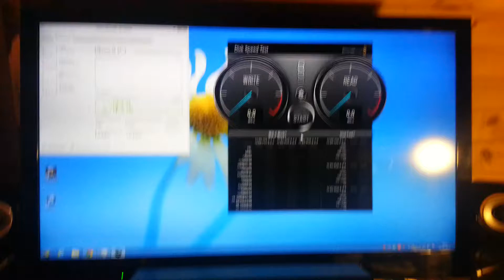SSD Samsung 840Pro 256GB Black Magic speed test Win 8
Gigabyte GA-Z68XP-UD3-iSSD (Intel sata 6)
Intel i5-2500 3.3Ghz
XFX HD6850